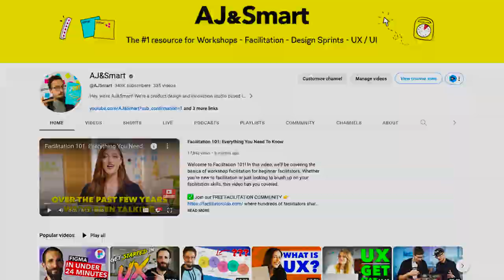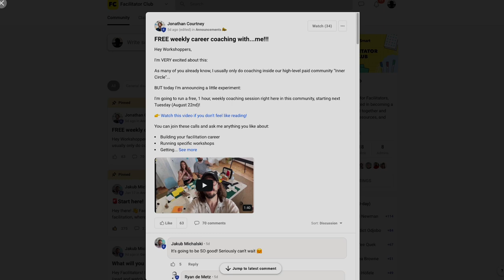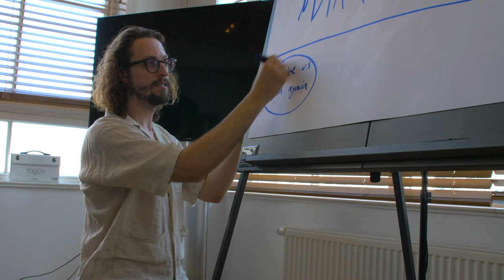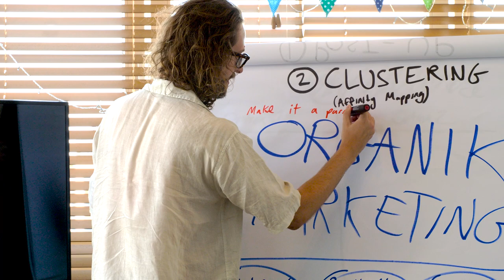Our new content strategy for 2023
We ran a workshop where we decided what's going to be our content strategy for the next year. Our feeling at the moment is that our content is becoming stale and stagnant, and we need to do something about it. But should we actually allow you to see this...

This video gives you a behind-the-scenes look at how we run one of these decisive meetings here at AJ&Smart. And it also allows you to get a glimpse at our chaotic, fast-paced, and productive office.

✅ If you want to learn more about facilitation and workshops, join our FREE FACILITATION COMMUNITY where thousands of facilitators share their tricks, techniques, and resources.